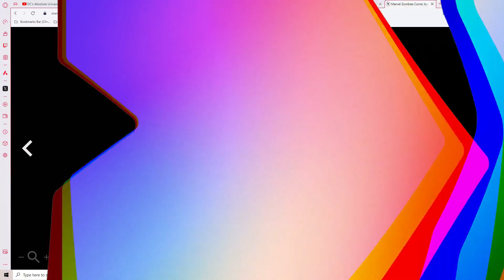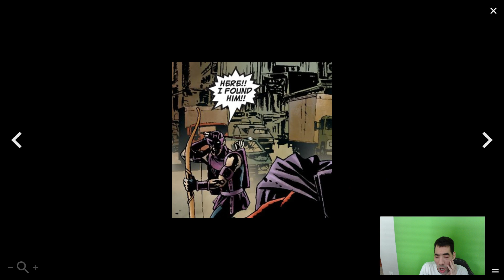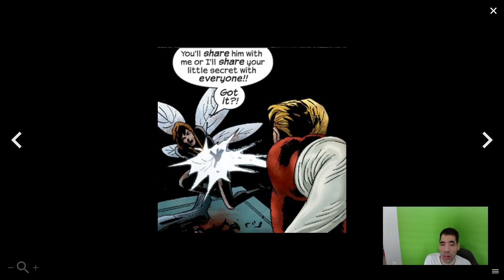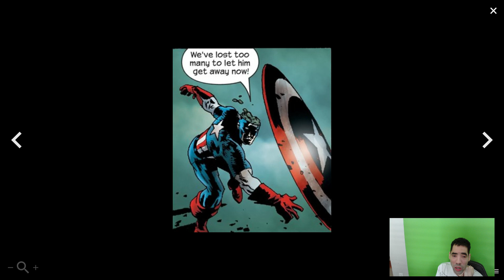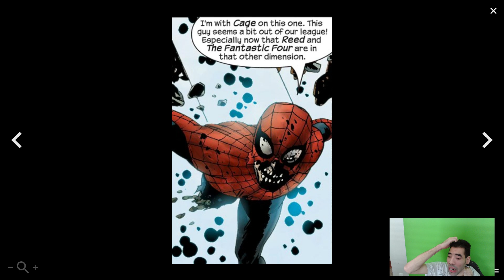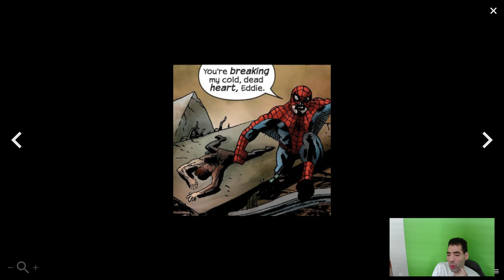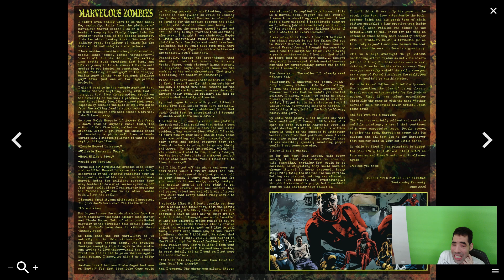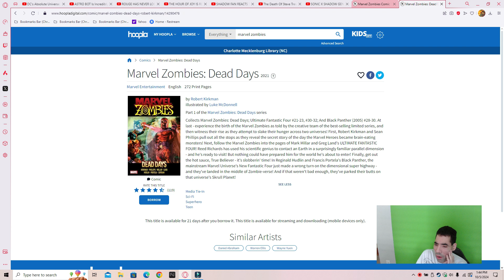Marvel zombies review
my review of the original marvel zombies series from back in the day so enjoy the show also please comment down below and tell me what you guys think about this series do you like it do you hate it also like my Facebook page follow me on twitter and please subscribe to my channel also follow me on threads as well.